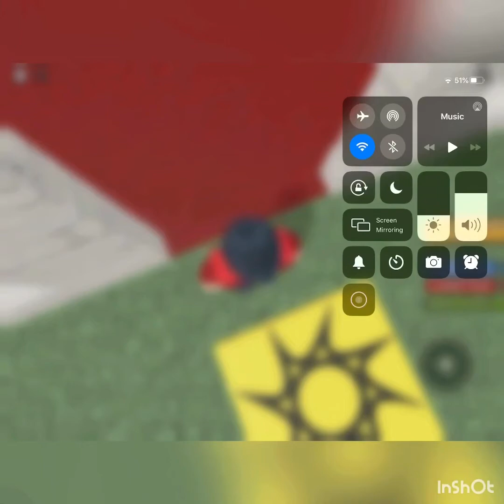Playing tower of hell intel I become muscle